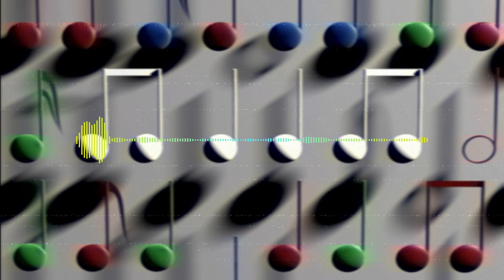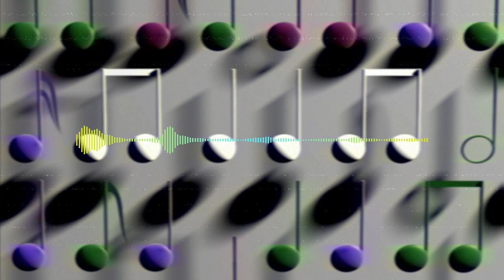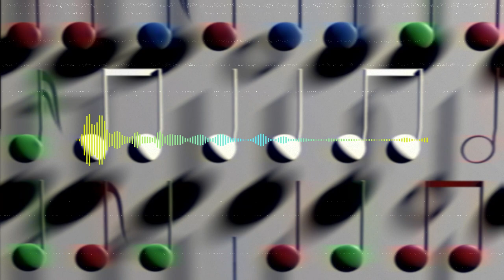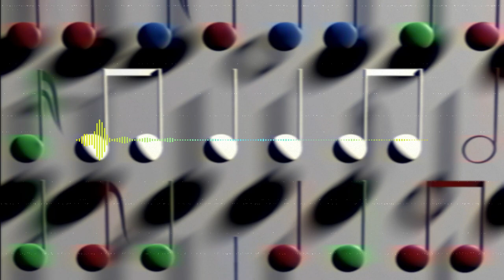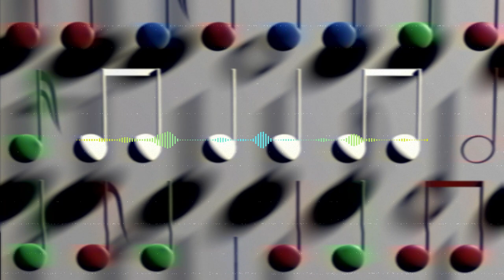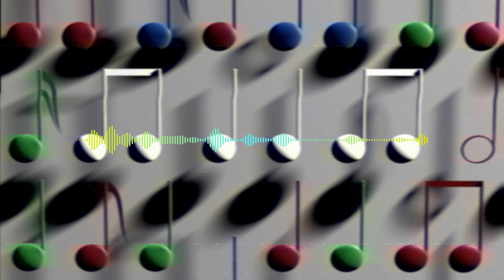Hardcore Scm - Trip Hop Mini Mix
Trip Hop Mini Mix

A mini mix of some of my Trip Hop/Techno tracks.

01 - Hardcore Scm 2017 - Lagoon [Trip Hop]
02 - Hardcore Scm 2017 - Kaimai [Trip Hop]
03 - Hardcore Scm 2016 - Starspot [Trip Hop]
04 - Hardcore Scm 2016 - Nebula [Trip Hop]
05 - Hardcore Scm 2016 - Leviathan [Trip Hop]
06 - Hardcore Scm 2017 - Gateways [Trip Hop]
07 - Hardcore Scm 2017 - Broken [Breakbeat Techno]
08 - Hardcore Scm 2016 - Arcane [Trip Hop]
09 - Hardcore Scm 2017 - Crickets [Techno]
10 - Hardcore Scm 2017 - Fun In Cello Land [Trip Hop]